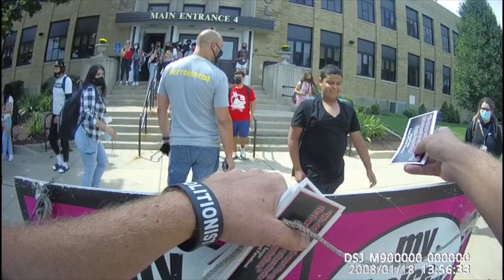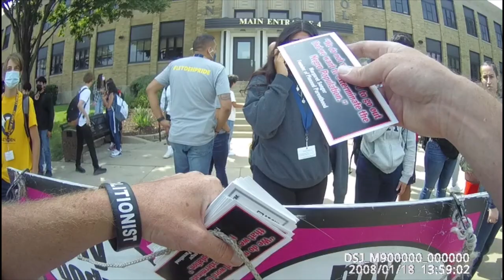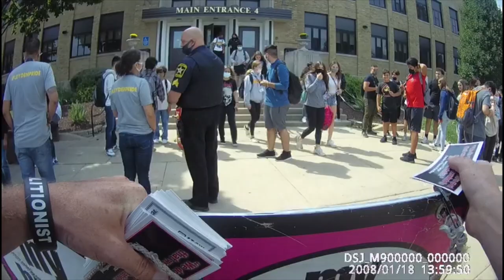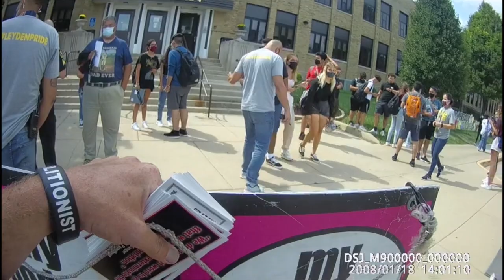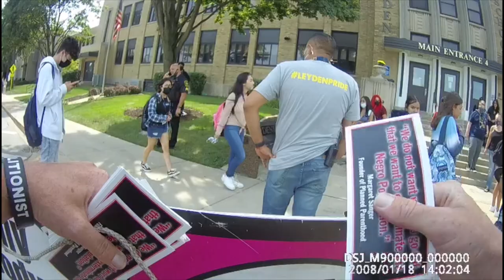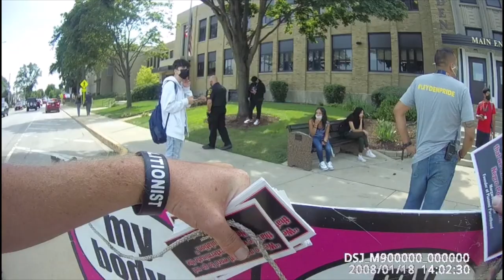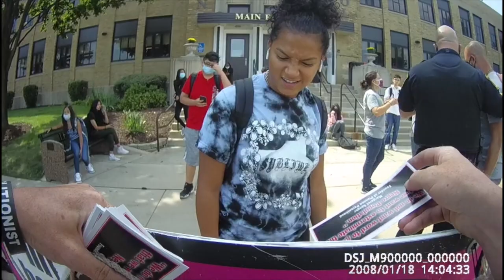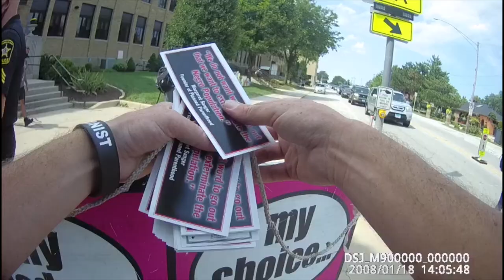Project Frontlines: East Leyden High students get the message amidst opposition from faculty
Franklin Park, IL - just outside Chicago